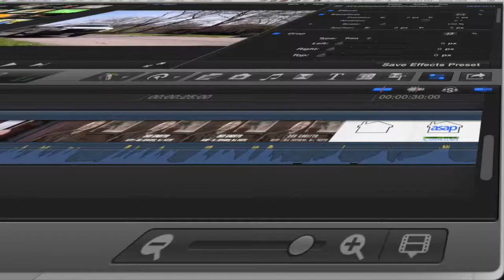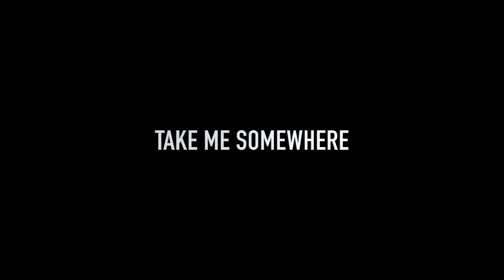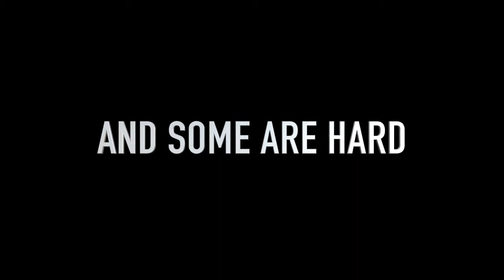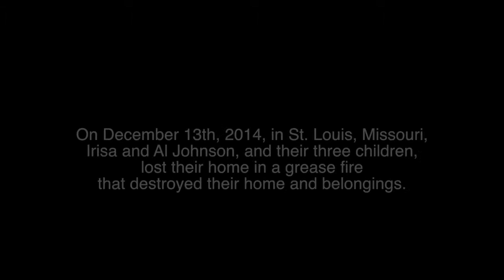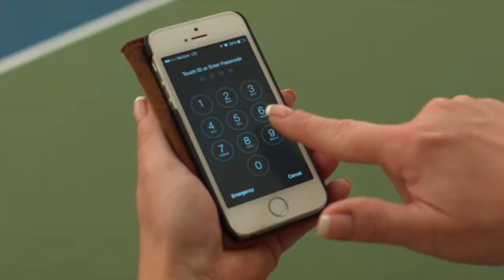Dragon Multimedia - Web and Video Services - St. Louis, Missouri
Enjoy a production reel for 2016 ! Just a few examples of our work.

for more information and a FREE WEBSITE ANALYSIS

WEB+VIDEO+SEO+SOCIAL